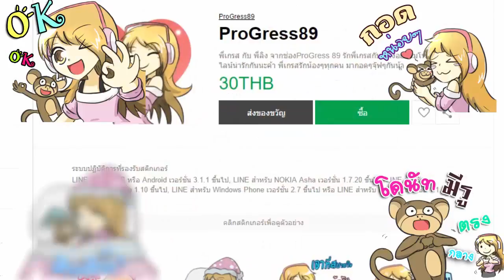Roblox : ห้องน้ำที่แพงที่สุดในโลก ทำไมมีอุนจิลอยด้วย (ProGress89)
ชื่อด่าน : Escape The Bathroom!